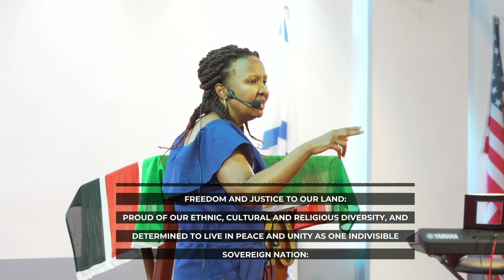Prophesy (3rd Dec 2023)